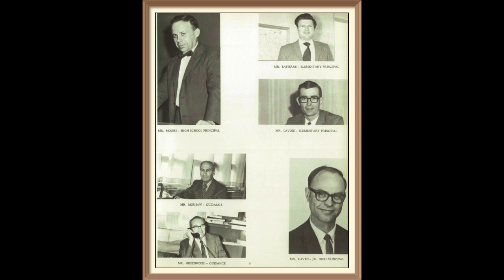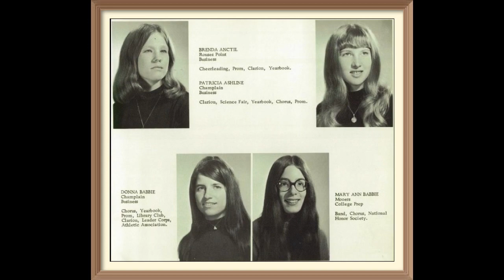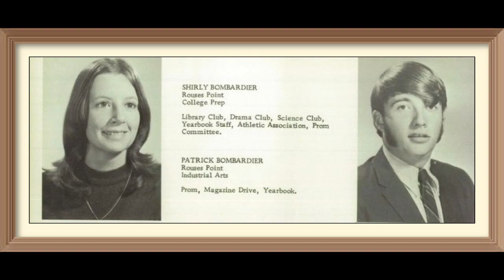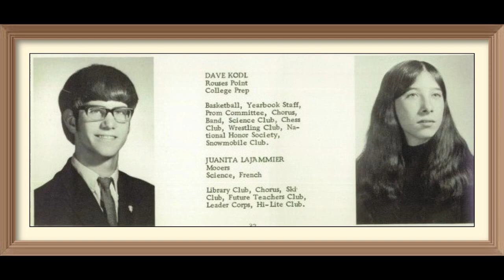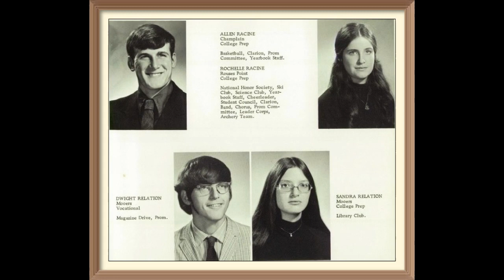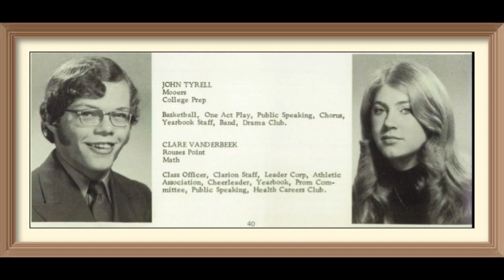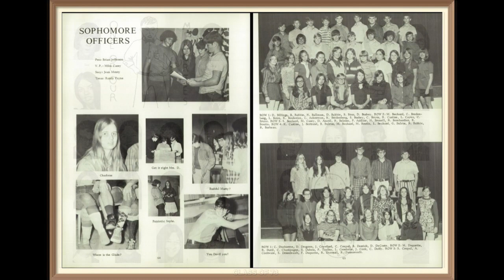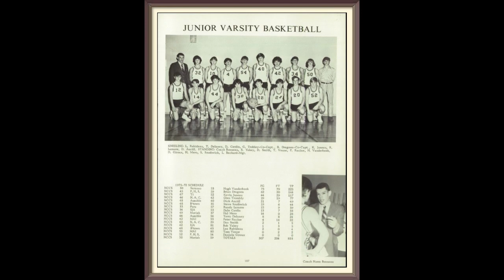Enjoy "Montage" of Picture's from "Northeastern Clinton High School (1972)" (5/15/20)